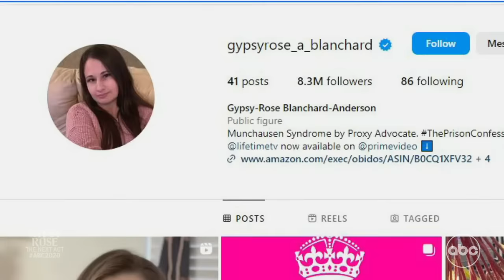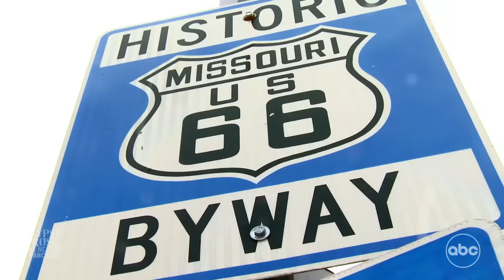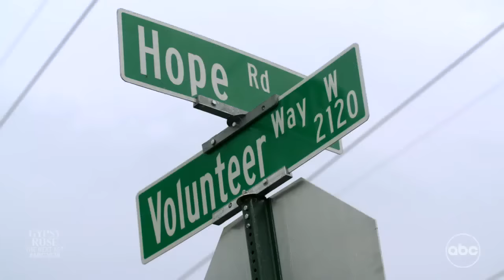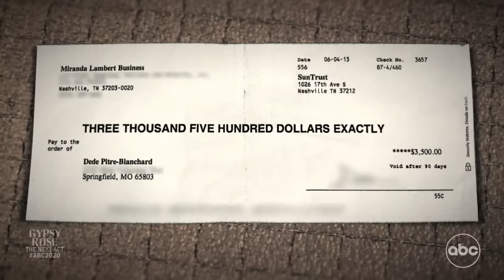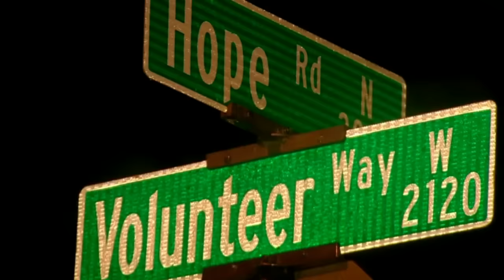20/20 ‘Gypsy Rose: The Next Act’ Preview: Gypsy-Rose Blanchard’s 1st interview after prison release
“20/20” co-anchor Deborah Roberts sits down with Gypsy one week after her release from prison to talk about life behind bars, her reckoning with her past, and how she is dealing with her newfound fame.